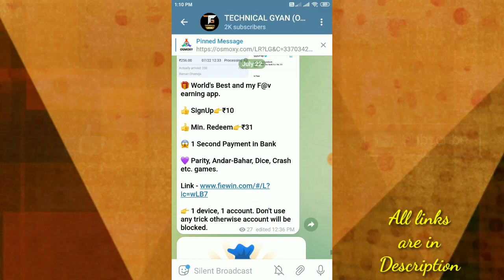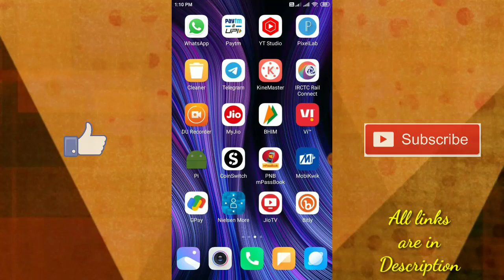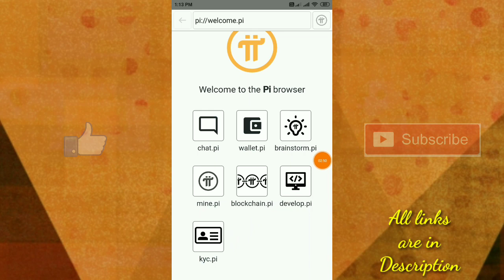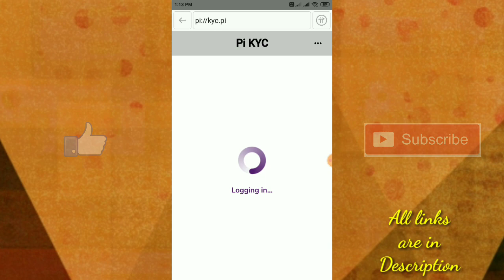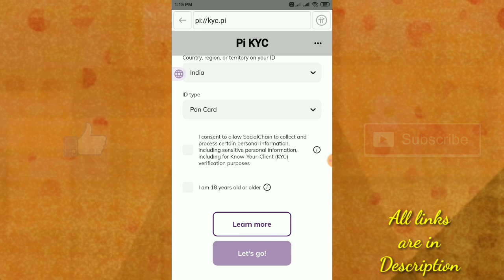Pi Network App KYC Problem Solved | Pi App Me KYC Kaise Kare | Pi Network Ki KYC Kaise Karen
Cover Topics :-
1. pi kyc problem
2. pi kyc in india
3. kyc pi network 2022
4. pi kyc ki jankari
5. pi network kyc process

Refer Code - romidhamija